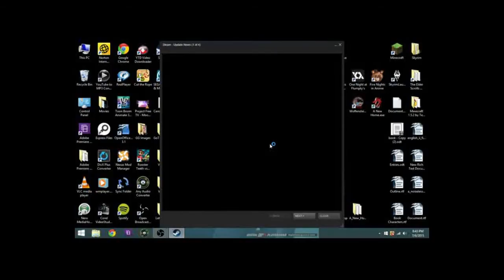Solo Play - Spooky's House of Jump Scares pt.2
My second time by myself. Not so scary!